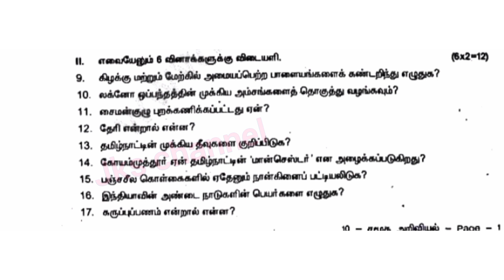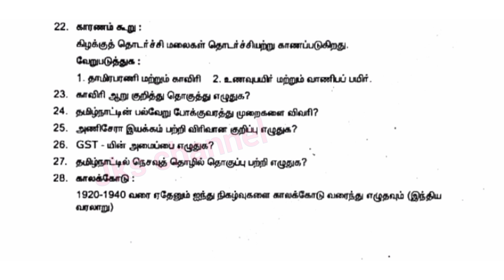10th social science second mid term exam question paper in tamil medium||Jks channel